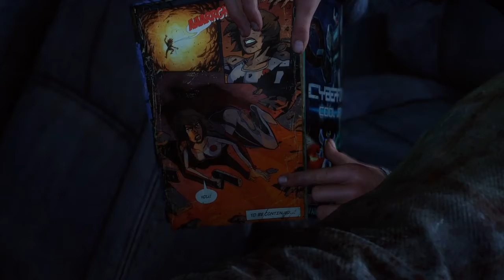The Last of Us™*